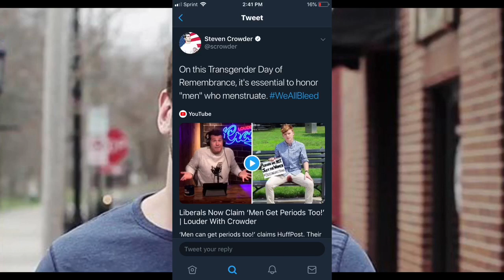I Hate Steven Crowder